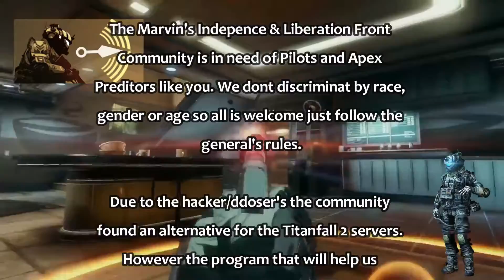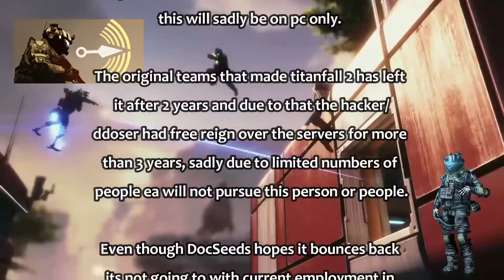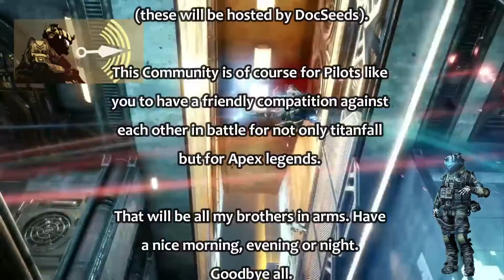Titanfall 2 my eleventh win